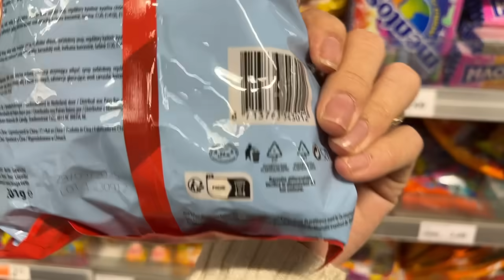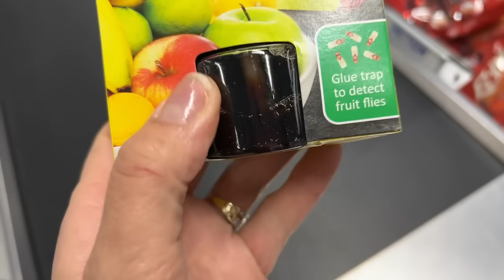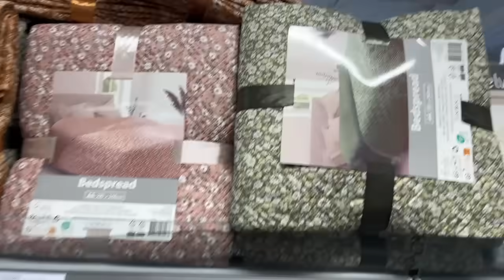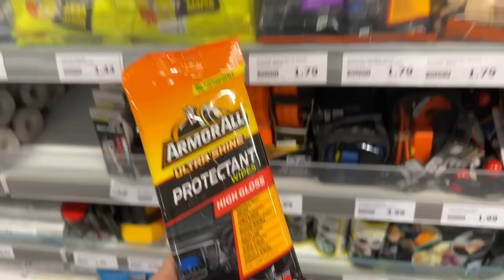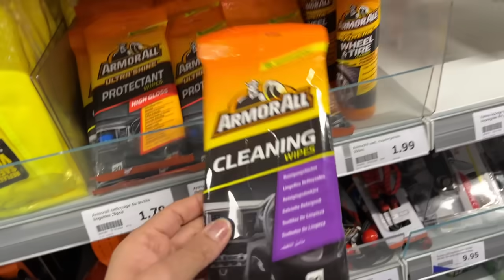ARRIVAGE ACTION 😱 08-03-24 NOUVEAUTÉ ACTION